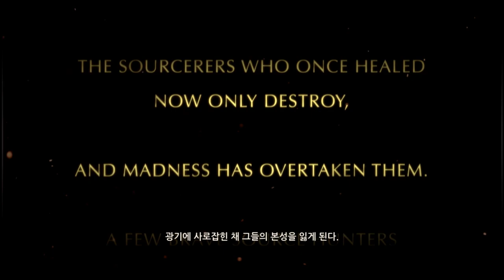1화 시간이 사라지는 턴제RPG게임 - 디비니티 오리지날 씬 (도바킴)